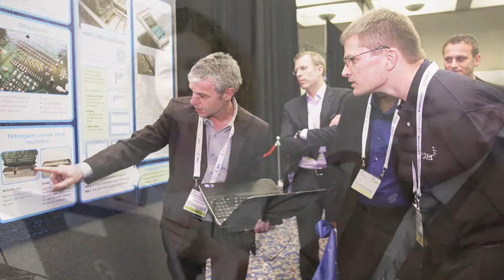2014 – A Year in Review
IPC President and CEO John Mitchell introduces IPC’s year-end summary. It includes information on standards and training accomplishments, market research offerings, government relations and environmental advocacy successes, international activities and IPC membership milestones.